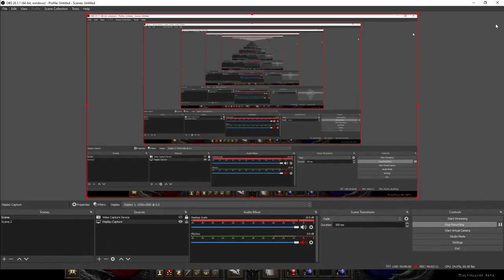Diablo 2 Resurrected - Beta! Gameplay